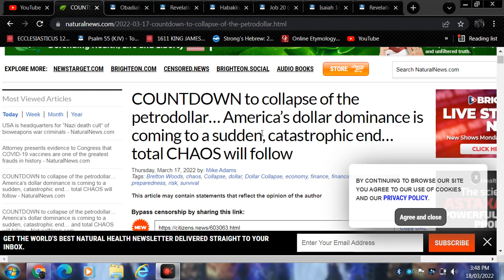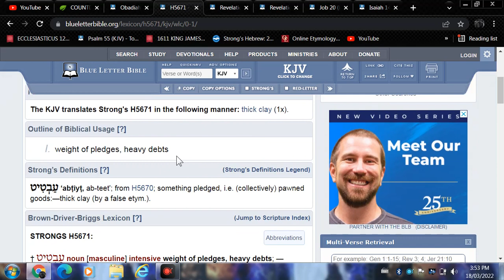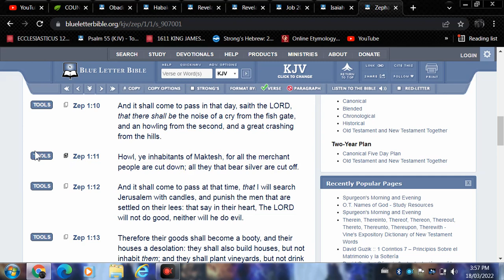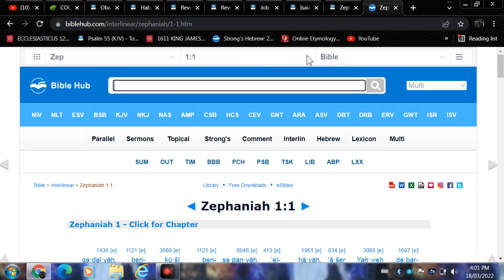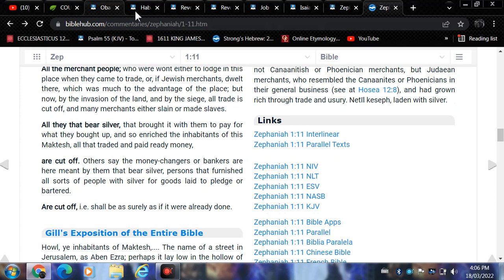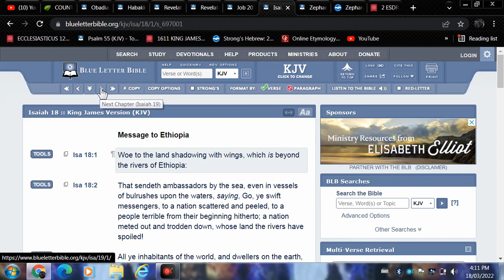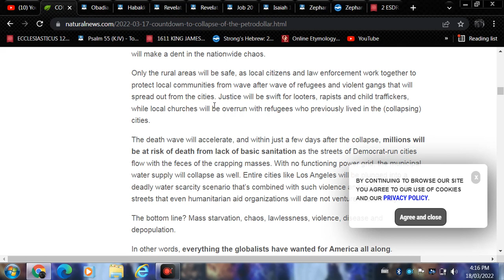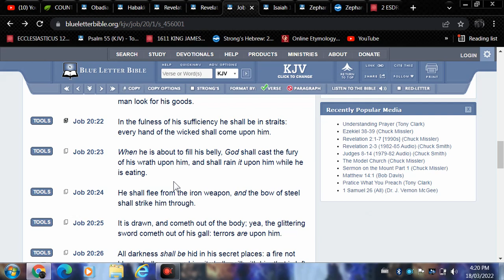The mighty petrodollar